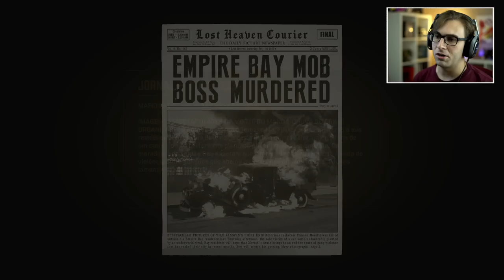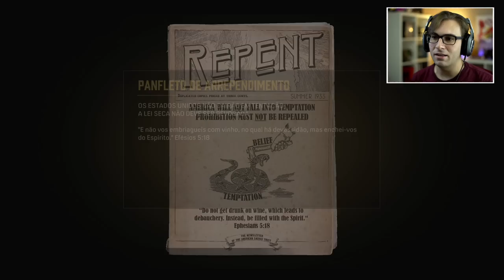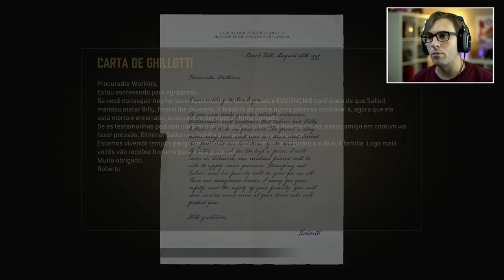MAFIA: Definitive Edition #8 - Mansão dos Ricos e Estacionamento! | Gameplay em Português PT-BR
Vídeo gameplay do jogo Mafia: Definitive Edition, remake do game Mafia - recebi o game gratuitamente em antecipado. O jogo conta com legendas em Português PT-BR.

Camisetas BRKsEDU -

- Placa de Captura Avermedia GC573 4K60 HDR

Ouça meu Podcast: "Bora Jogar" em basicamente todas as plataformas!